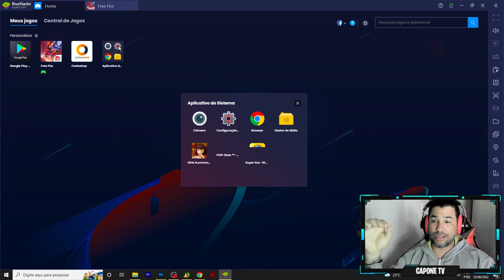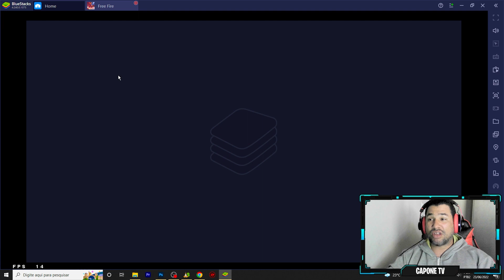✅MELHOR FREE FIRE X86 PARA MOBILE E EMULADOR 🔥 SEGURO E OFICIAL!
✅ NOVO CANAL 🎮 Fala, minha tropinha! Nesse vídeo, vou te mostrar como baixar e instalar o nosso querido Free Fire X86 tanto na versão Xiaomi, Global e V7A.

Presta atenção porque também vou compartilhar algumas dicas para você melhorar o FPS do seu jogo e rodar liso, mesmo em PCs mais fracos! 🖥️🔥

Além disso, trago uma palavra de fé para fortalecer a sua caminhada:

Salmos 37:5  "Entregue o seu caminho ao Senhor; confie nele, e ele agirá." 🙏 Que essa mensagem abençoe sua vida e guie seus passos.

🚀 Passo a passo para desinstalar e instalar o Free Fire do zero, com download direto e sem cortes! ✅

Acompanhe até o final para ver como configurar o emulador da forma mais eficiente possível, garantindo o melhor desempenho no jogo. 💪

Ah, e não se esqueça: FPS estável é a chave para o sucesso! 🎯